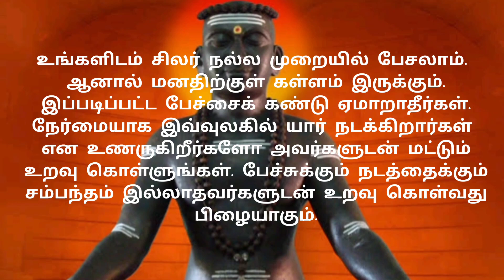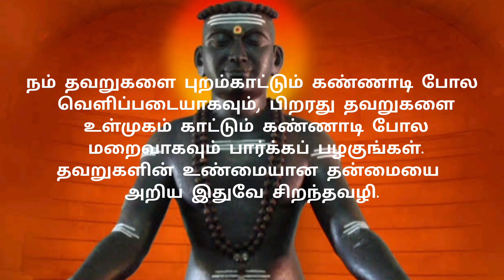Thayumanavar Quotes In Tamil